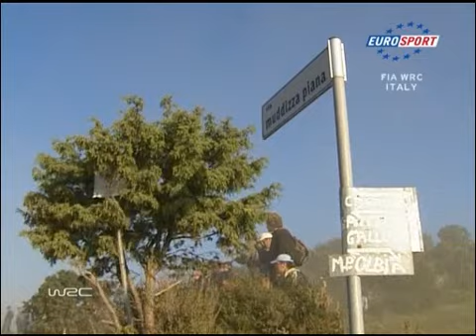WRC.2005 .5 этап.Sardinia..English 3 день